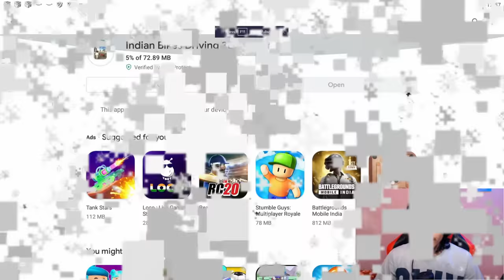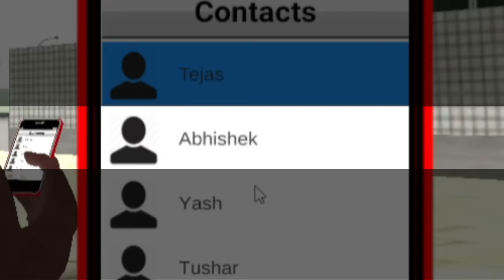Trying Games Like GTA V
🔥 Fenton Here !

Peace !